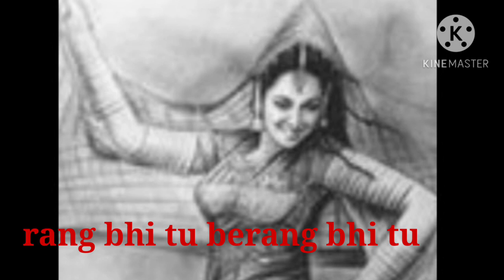Krishna art 123